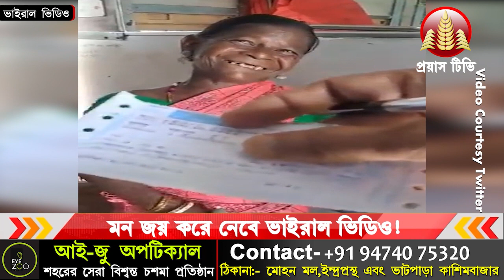Viral: ফ্রিতে নয়! পোষ্য ছাগলের জন্যও রেলের টিকিট কাটলেন মহিলা, মন জয় করে নেবে ভাইরাল ভিডিও!